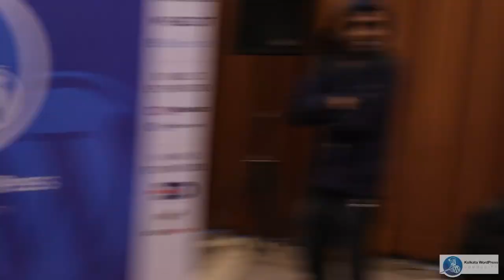Panel Discussion: Freelancing vs. Regular Job vs. Entrepreneurship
In this panel discussion Arun Singh, Bidisha Das and Rahul Singh had come up with a insightful comparative analysis between the different segments of Career Building Opportunities in today's IT industry.